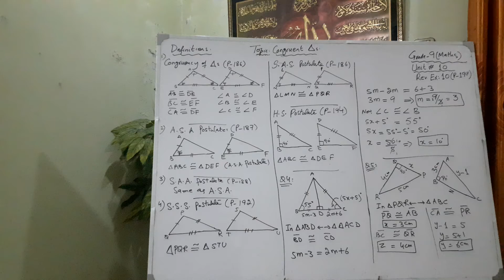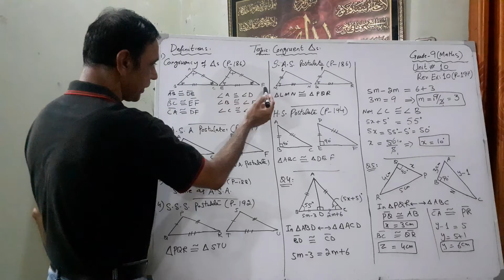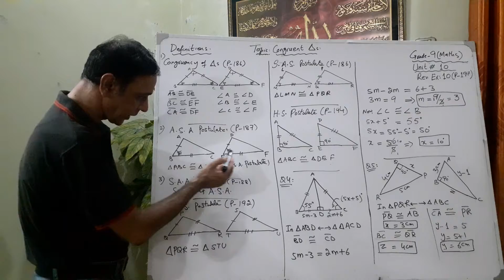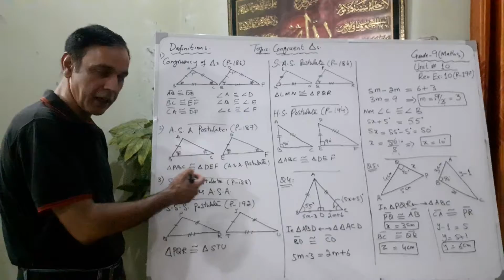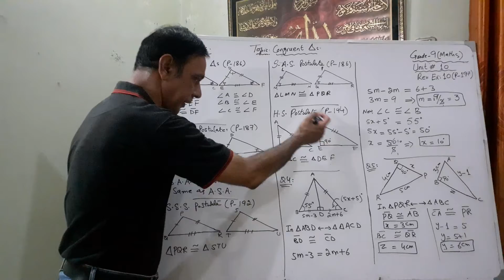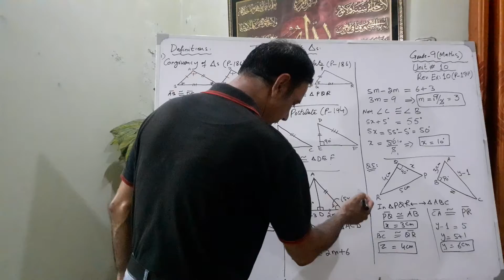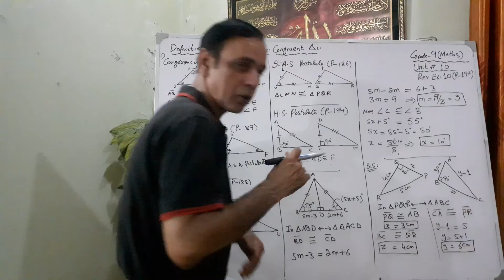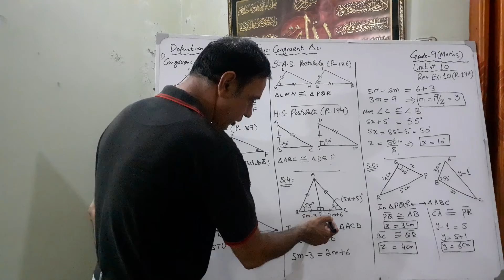Math Class-9 Review Ex 10 | 9th class math Rev Ex 10 | Brainybites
Easy Math Class-9 | Review Ex 10 Congruent Triangles | SAS, HS, SSS, SAA Postulates | Brainybites with aminsherwani | 9th class math Rev Ex 10 | Rev Ex 10 class-9th maths |

In this video, we are going to learn the concepts of postulates and will solve the quesoitns of review exercise 10 of 9th class maths PTB in an easy way.

A.O.A This is Amin Sherwani, the Educationist providing educational services through this platform ensuring 100% concept clearance in different subjects ranging from grade-5 to graduation level. It is worth mentioning that this is the only channel where you can find guideline and concept clearance in variety of subjects such as math from grade-5 to G-12 according to PTB, Oxford Countdown, D-Sereis curriculum. The channel also covers physics lectures of grade-9 and 10, Statistics Grade 11-12, English Tenses, Accounting for OLevels, I.Com.B.Com, Business Studies and Economics for Inter/OLevels/Graduation level,